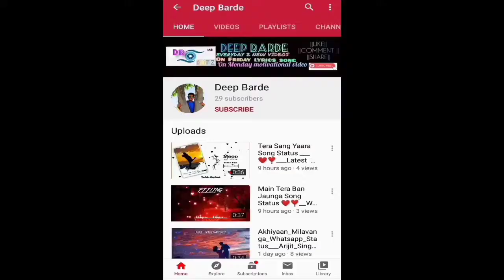Bas Tera Sath Ho_Song by Arijit Singh and Tulsi Kumar (YouTube:-DeepBarde)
Latest song
New whatsapp  status
Whatsapp status
New template status
Template lover
Latest Template status
.Apni Aankhein Khaali Kar De
Kaash Tu Meri Aankhein Bhar De

Mere Yaara Tere Gham Agar Payenge
Humein Teri Hai Kasam, Hum Sanwar Jayenge

Ho Mere Yaara Tere Gham Agar Payenge
Do Yeh Saugaat Tum, Toh Zamaane Ki Hum
Har Khushi Se Mukar Jayenge
Hum Mar Jayenge..Ho...
Hum Mar Jayenge

Mere Yaara Tere Gham Agar Paayenge

Tere Kaandhe Se Hi Lag Ke
Yaara Beete Umar Saari
Socho Kaisi Hogi Kismat
Hua Yun Toh Phir Humaari
Saare Aansoon Toh Ho Tere
Aur Aankhein Ho Humaari
Tere Dard Humein Jo Mile Pyaar Mein
Hum Khushi Se Yun Bhar Jayenge
Hum Mar Jayenge Ho O..
Hum Mar Jayenge

Chaahe Dukh Ho, Chaahe Sukh Ho
Dil Ne Tujhko Hi Pukaara
Tune Humko Hai Banaaya
Tune Humko Hai Sanwaara
Jahaan Ko Rab Ka Hai, Humein Tera Hai Sahaara
Bas Tera Saath Ho, Chaahe Jo Baat Ho
Tere Kehne Se Kar Jayenge
Hum Mar Jayenge

Ha...Mere Yaara Tere Gham Agar Payenge

Source: LyricFind

Songwriters: Jeet Gangulli

Hum Mar Jayenge lyrics © T-Series

No Copyright of This Song